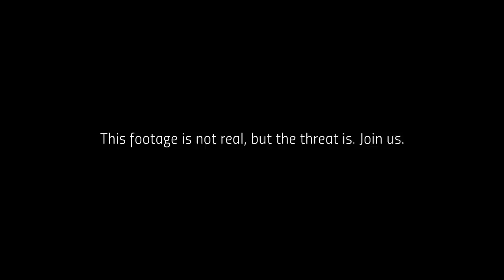Dictators - Vladimir Putin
There are a lot of people who hope America’s election doesn’t go smoothly. Find out the 6 things you can do to save it

This footage isn’t real but the threat is.